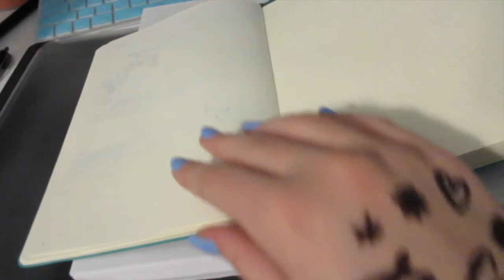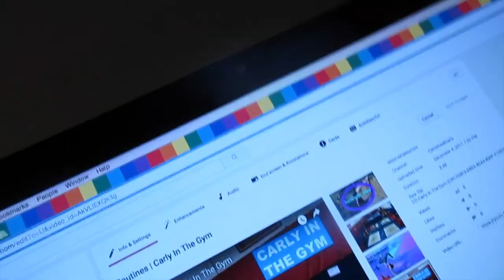WE LEFT SCHOOL FOR FOOD | Vlogmas Day 4